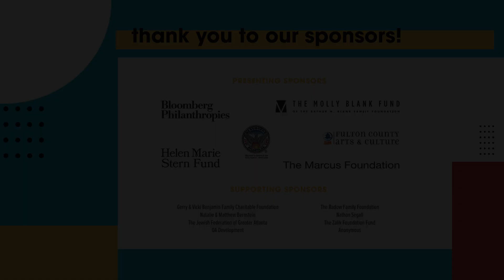The Wandering Jew Feat. Howard Levy - Episode 2: Spanish Serenade (Neranenah Scholars, Season 2)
We're so excited to welcome you to Season Two of Neranenah Scholars! This season features harmonica master, superb pianist, innovative composer, recording artist, bandleader, teacher, and producer, Howard Levy. Howard is a two-time Grammy Award Winner best known for his work with Bela Fleck and the Flecktones, Kenny Loggins, Dolly Parton, Paul Simon and many others. Howard put together a special program just for Nerananah entitled "The Wandering Jew," where, over the next ten weeks, he will share fascinating stories from his life and travels around the world - and the Jewishness he found intertwined within it all. Today, we begin in New York City, where Howard was born and raised and where he discovered the connection between his spiritual roots and music.

For more information about Neranenah, please visit us and on social media @neranenah.

Edited by Jacob Ross